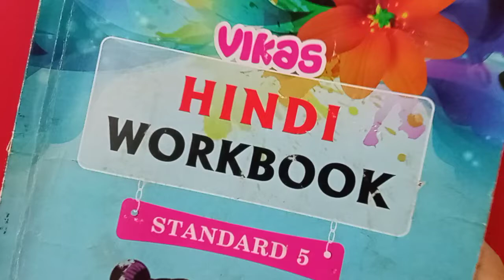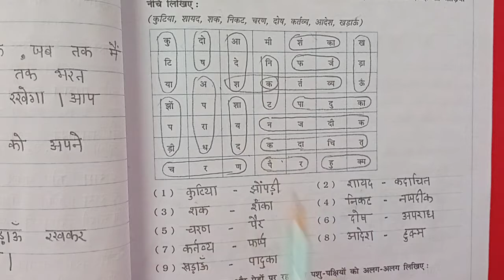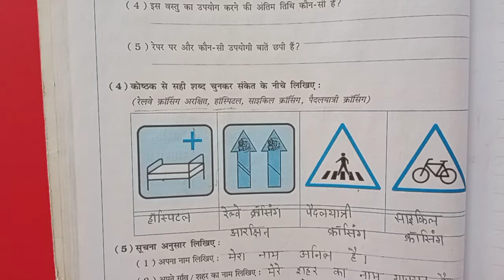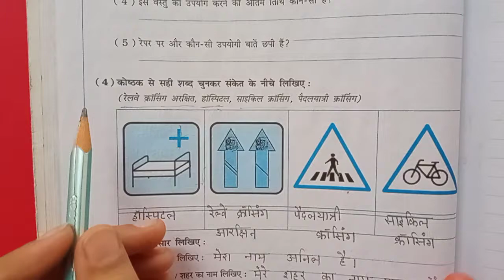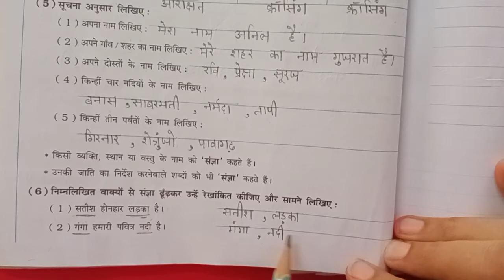Std - 5 - Hindi - Lecture - 16 - Ch - 8